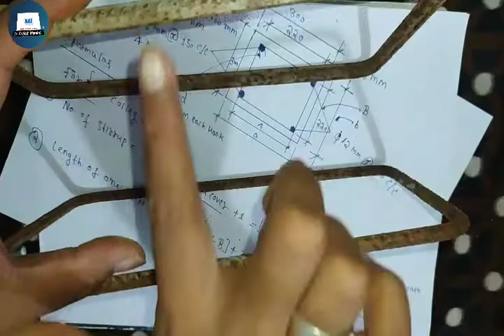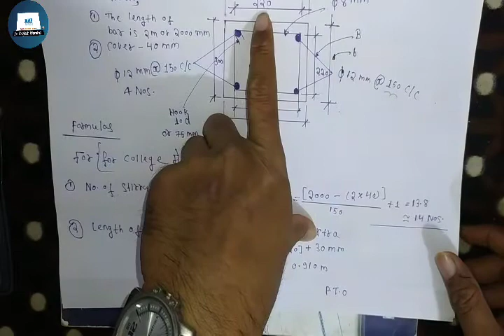Why hook is provided in Stirrups |Cutting length of Stirrups| Types of Stirrups by Brajesh Mandrai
इस वीडियो के माध्यम से आप सीख सकते हैं

What is Stirrups||It's type and use||Nos.of Stirrups||Cutting length of Stirrups
Other link👉👉👉 👇👇👇👇

About Theory cum practical jada

👉Calculate , Cutting length in site
👉Calculate, total length in college